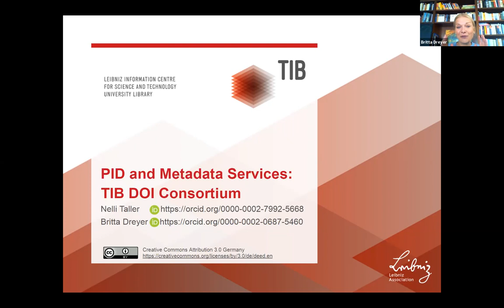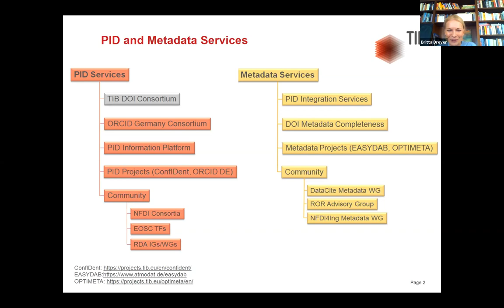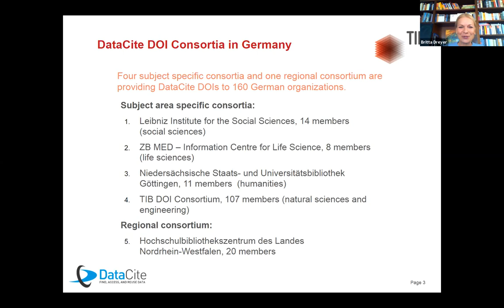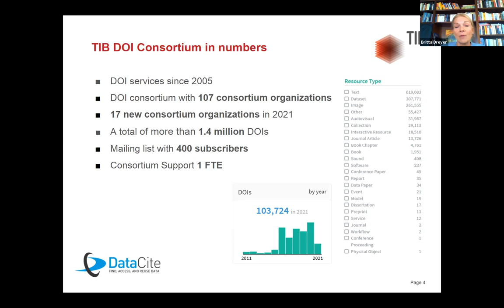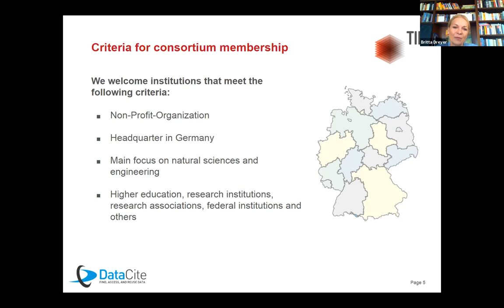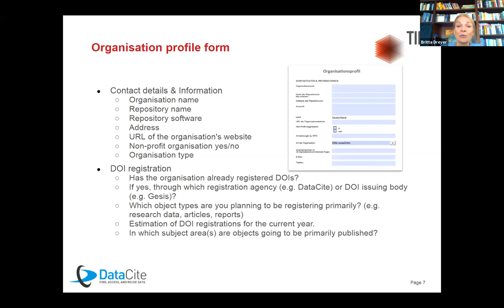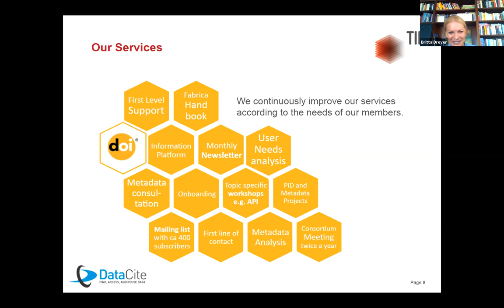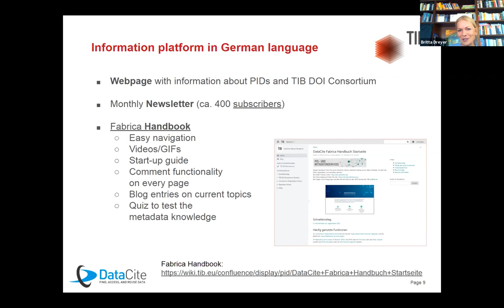TIB DataCite Consortium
Britta Dreyer (TIB and DataCite) presents the DataCite TIB Consortium at the Consortium Leads session for the DataCite Member Meeting 2021.